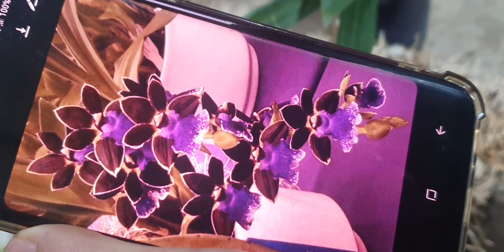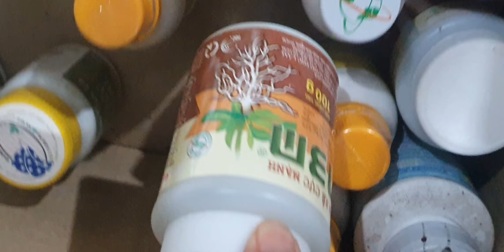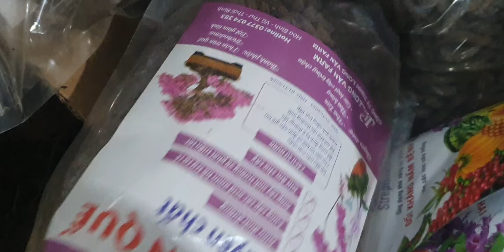LAN NỤ VÍP TỪ 10K Ạ SÁNG 25/2.VŨ NỮ,CÁO,HÀI NỤ,TRẦM,HT KÈN,QUẾ T8,KIỀU LỘC BẮC(0849490188/0396164604